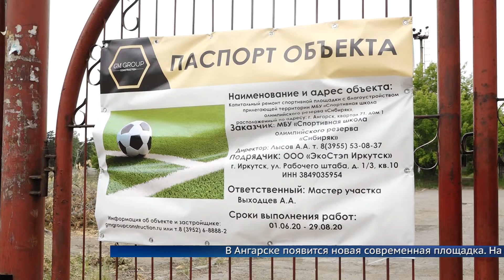Больше возможностей для спорта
В Ангарске на базе спортшколы «Сибиряк» появится новая современная площадка.